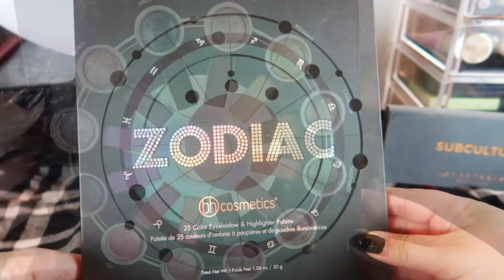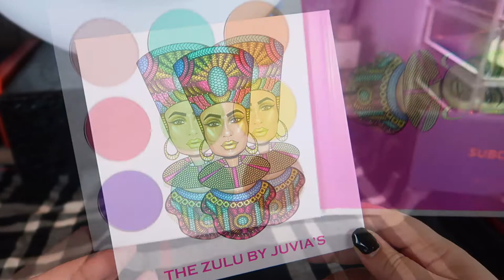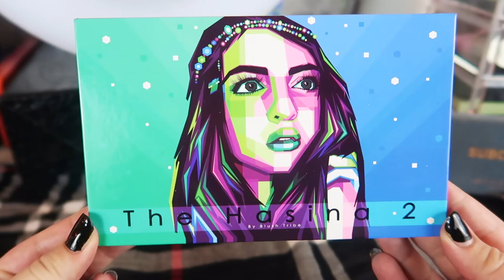Green Shadow Swatch Party!! || Swatching All of My Green Palettes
✨ OPEN ME ✨

Welcome to this green palette swatch party- where I swatch ALL of my green eyeshadow palettes!! All of the palettes I swatched are listed below IN ORDER in case you are interested in any of them!! Do you like this kind of swatch party video? Want to see any more?

Undertone: Warm/Yellow
Skin Tone: Light/Light Medium
Skin Type: Combination/Dry

Marc Jacobs Style Eye Con in Edgetorial
ELF Eyeshadow Palette in 90’s Mood
ELf Mad for Matte Jewel Pop
Maybelline City Mini Palette in Urban Jungle
Melt Cosmetics Smoke Sessions Palette
Kat Von D 10 Year Anniversary Eyeshadow Palette
 Pat McGrath MTHRSHP Sublime Bronze
Temptation Eyeshadow Palette
Urban Decay Distortion Palette
Colourpop Good Sport Palette
Jeffree Star Alien Palette
BH Cosmetics Zodiac Palette
Wet n Wild Stop Playing Safe Palette
Wet n Wild Comfort Zone Palette
Kylie Cosmetics Calm Before the Storm Palette
Kylie Cosmetics Blue Honey Palette [Swatched this one because they kinda look green in the palette- but really leans blue]
Juvia’s Place Zulu Palette
Juvia’s Place Tribe Palette
Juvia’s Place Douce Palette
Blush Tribe Hasina 2 Palette
ABH Subculture Palette
Bad Habit Retro Love Palette

✨ SOCIAL MEDIA ✨
❋Pintrest: @Monicaadrianna